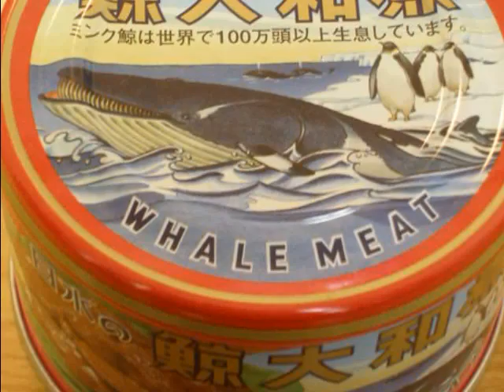Pommy's World of Science; The Ocean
This is the third part of the Pommy's World of Science series. This time Pommy has invited a marine biologist and they talk about our ocean and also about the threat. Whales and other beautiful animals are hunted.
Please watch and comment. I hope you like it. If you want to find out more about Pommy's World visit th official homepage